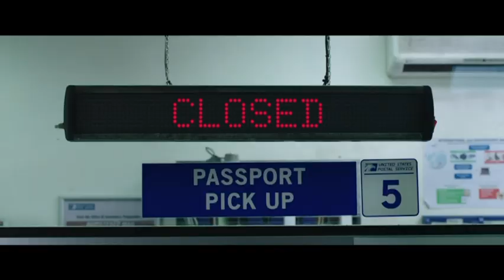Tom Holland teases 'a very different take' on Spider-Man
(15 Jan 2019) Tom Holland says his second solo Spidey movie, "Spider-Man: Far From Home," presents "a very different take" on the webslinger. (Jan. 15)